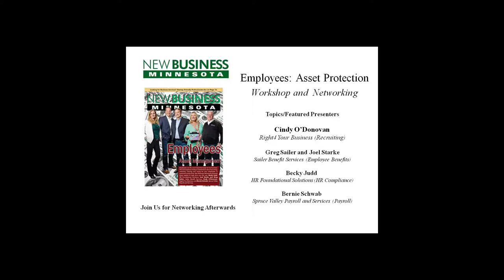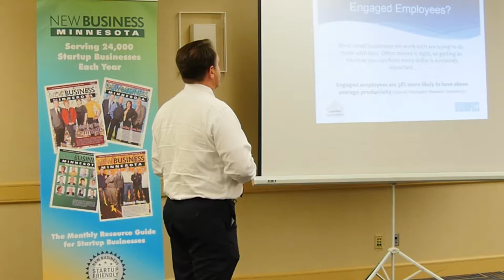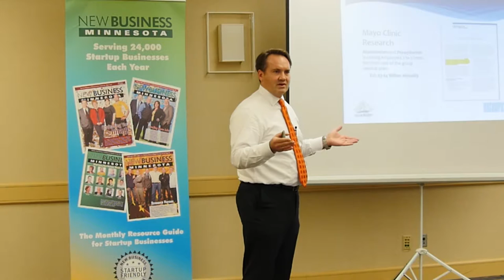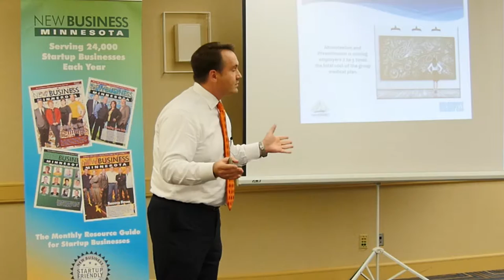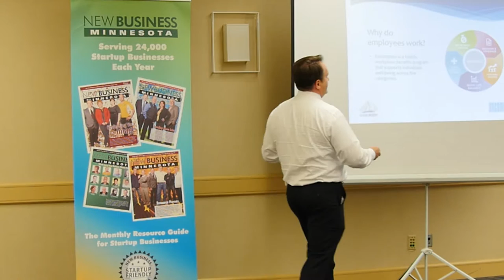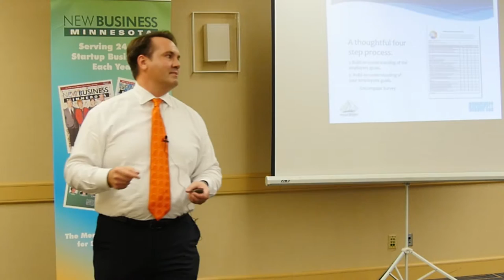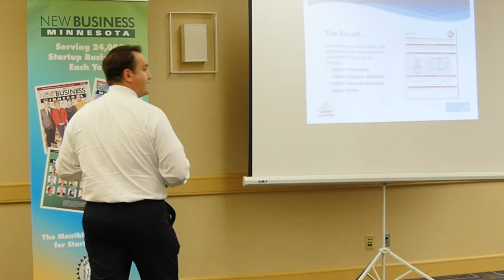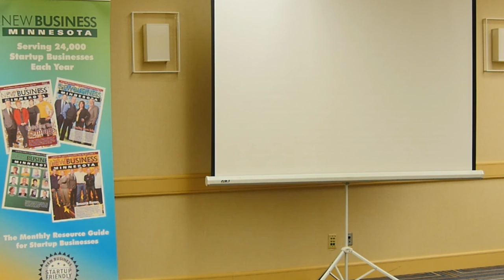Greg Sailer – “Employees: Asset Management” Workshop Presenter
Greg Sailer of Sailer Benefit Services was one of the presenters at the “Employees: Asset Management” Workshop put on by New Business Minnesota at the DoubleTree by Hilton Bloomington – Minneapolis South in October 2016.